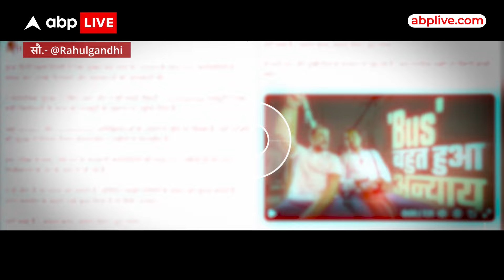Delhi News: Rahul Gandhi की नजर दिल्ली विधानसभा चुनाव पर...DTC ड्राईवरों से मिले | ABP LIVE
News: लोकसभा चुनाव के बाद अब राहुल गांधी की नजर दिल्ली विधानसभा पर है... राहुल गांधी ने  डीटीसी बस ड्राईवर से अपनी मुलाकात का एक वीडियो सोशल मीडिया पर शेयर किया है... लेकिन ये दांव काम करेगा ये इस रिपोर्ट में देखिए,,